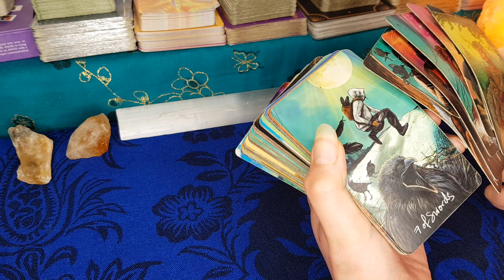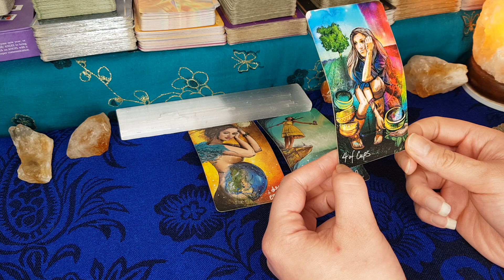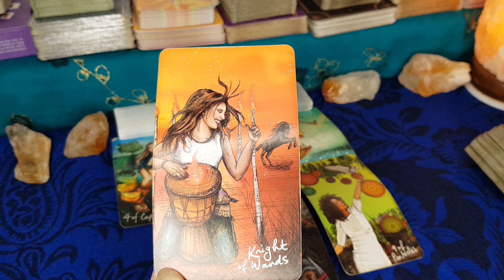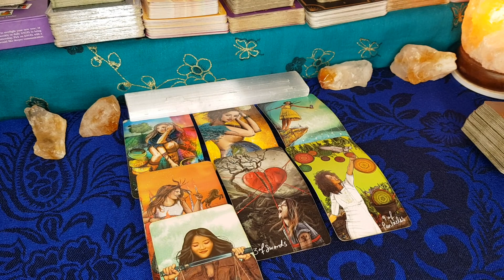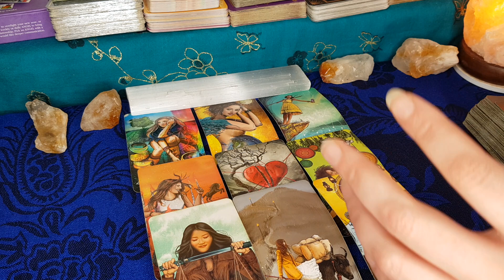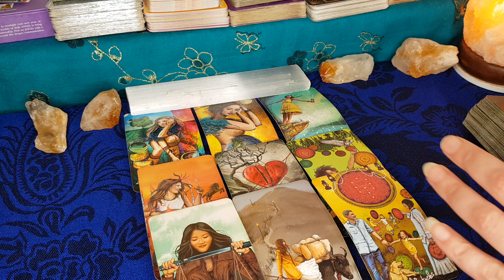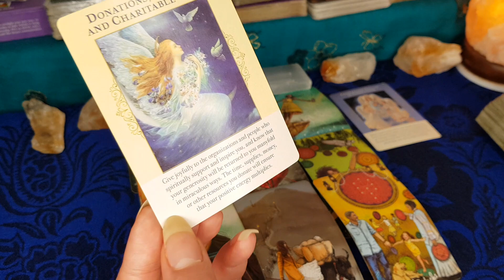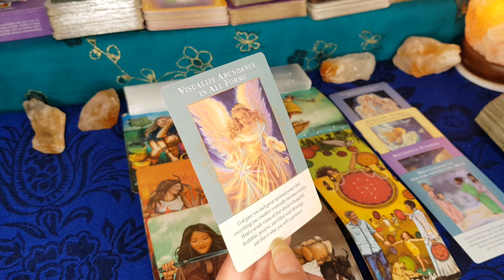VIRGO: YOU ARE TURNING ALL THE PAIN INTO SOMETHING FAR MORE PROFOUND! 💃🏽💛